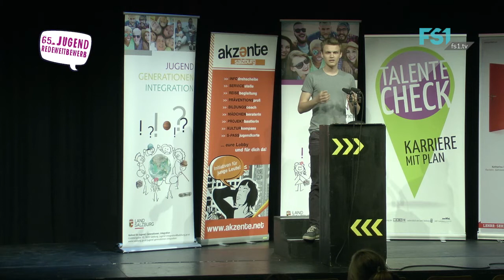Alexander Oberhofer | Jugendredewettbewerb 2017 | FS1